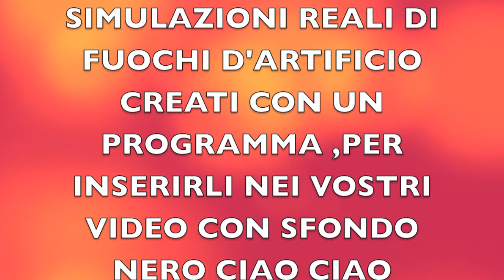EFFETTI BLU GREEN SCREEN FUOCHI D'ARTIFICIO SFONDO NERO 5 AFTER EFFECTS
EFFETTI PER INSERIRE NEI VOSTRI VIDEO DI FUOCHI D'ARTIFICIO CON SFONDO NERO CIAO A TUTTI ED ISCRIVETEVI IL PROSSIMO EFFETTO PUO ESSERE QUELLO CHE ASPETTAVI ,MA NON HAI MAI TROVATO CIAO CIAO